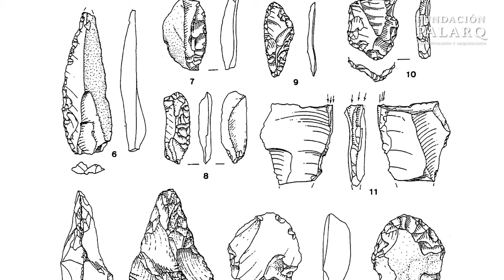Venus de Berekhat Ram: ¿La Primera Obra de Arte de la Humanidad?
Descubre el misterio detrás de la Venus de Berekhat Ram, una pieza que ha causado controversia en el mundo académico. Encontrada en 1981 en Israel, esta figura de roca volcánica podría ser la primera obra de arte conocida, datando de hace unos 250,000 años. Acompáñanos en este viaje a través del tiempo mientras exploramos las evidencias, las teorías y las investigaciones más recientes sobre esta enigmática figura. ¿Es realmente una representación femenina del paleolítico inferior o simplemente un producto de la naturaleza?